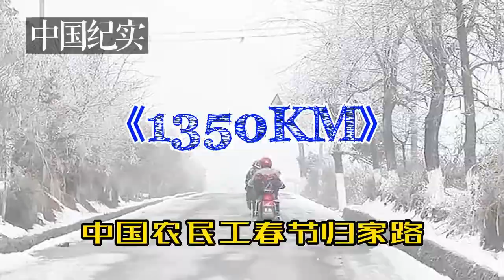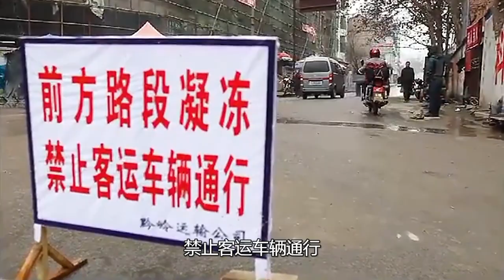《1350KM》每年春节，有数以十万计的农民工，骑上摩托回家过年。省钱，是他们骑行千里的唯一目的。 纪录/人文/社会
一支摩托车大军浩浩荡荡的从广东开往贵州。每年春节，有数以十万计的农民工，骑上摩托回家过年。省钱，是他们骑行千里的唯一目的。汪正年是他们其中的一位。2011年1月24日，汪正年和一起出来打工的家人一行5人，3辆摩托，从肇庆出发，踏上了漫漫的回家路。本片在头盔上安置了摄像头，全程真实记录了一段艰辛的摩托车回家路……
A vast army of motorcycles roared from Guangdong to Guizhou. Every year during the Spring Festival, hundreds of thousands of migrant workers ride motorcycles back home to celebrate the New Year. Saving money is their only purpose for riding thousands of miles. One of them is Wang Zhengnian. On January 24, 2011, Wang Zhengnian and his family of five, with three motorcycles, set off from Zhaoqing and embarked on the long journey home. This film mounted cameras on their helmets, and documented the arduous journey of riding a motorcycle home in real time.